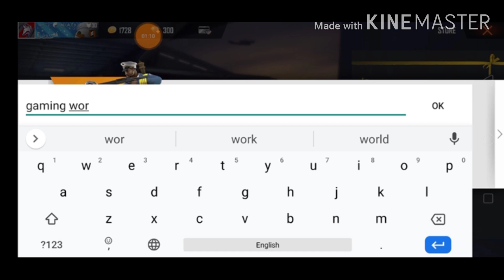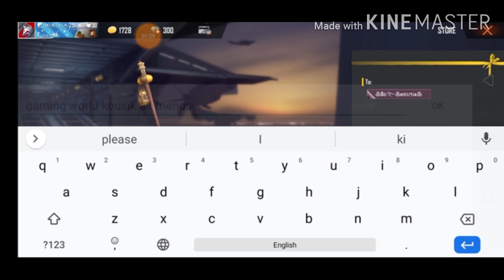তোমরা কি ভাবে তোমাদের বন্ধুকে Gift পাঠাবে এবং নতুন top up ইভেন্ট কি ভাবে কমপ্লিট করবে